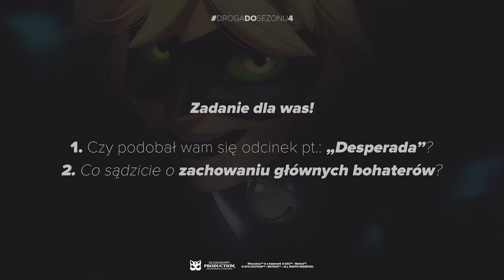MIRACULUM (Desperada) 🐞 Ślepa miłość Marinette i Adriena! 🐞 Biedronka i Czarny Kot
Więcej informacji. Rozwiń!

źródło:
zdjęcie z odcinka ➛ (Desperada; The Puppeteer 2)
➛ Disney Channel UK